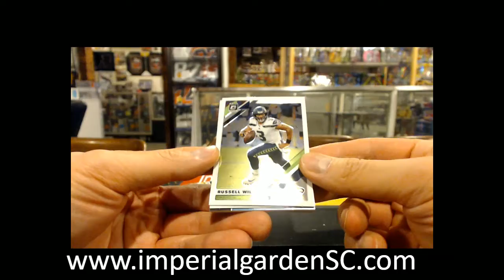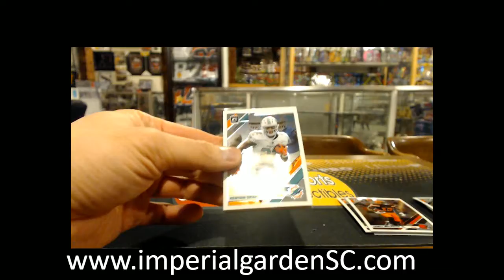Paul's 3x 2019 DONRUSS OPTIC FOOTBALL PACK BREAKS